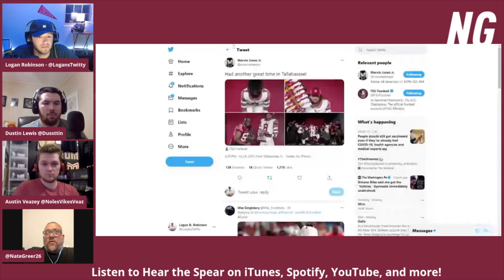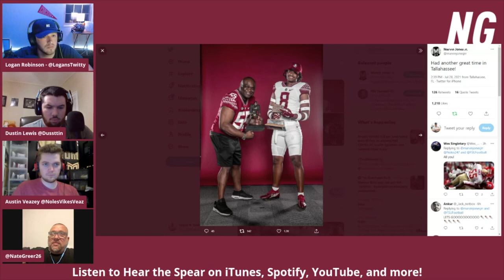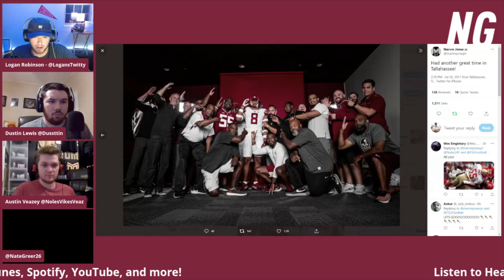Florida State's going all in for 2022 DE Marvin Jones Jr.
Nate Greer and Dustin Lewis chat about Marvin Jones Jr. and his latest visit to Florida State.

Follow the guys on Twitter:

Show - @HearTheSpear
Austin - @NolesVikesMavs
Dustin - @Dussttin
Logan - @LogansTwitty
Nate - @NateGreer26